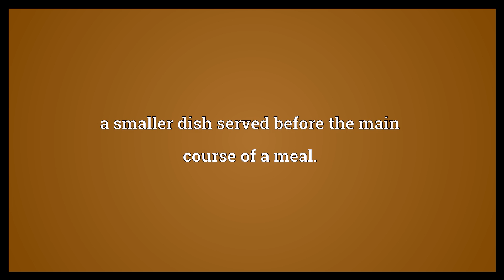Entrée Meaning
Video shows what entrée means. the main course or main dish of a meal. a smaller dish served before the main course of a meal.. The act of entering somewhere, or permission to enter; admittance. entrée synonyms: main course, main, appetiser, appetizer, hors d’oeuvre, starter, access, admission, admittance, entry.  Entrée Meaning. How to pronounce, definition audio dictionary. How to say entrée. Powered by MaryTTS, Wiktionary